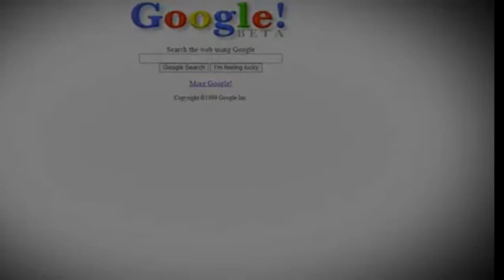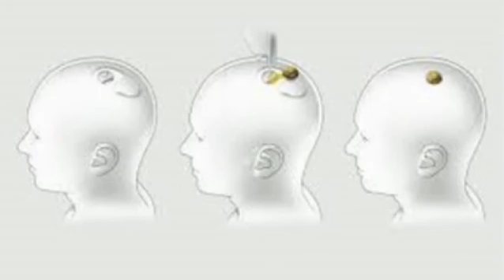ከአፍሪካ ምድር ተነስቶ የአለማች ቁጥር አንድ ቢሊየነር የሆነው ኤለን መስክ || The worlds number one billionaire Elon Musk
የ ቴስላ ኩባንያ እና የ ስፔስ ኤክስ ኩባኛ ባለቤት የ ኤለን መስክ የህይወት ታሪክ

አስተያየታችሁ አይለየን
ሱብስክራይብ አድርጉን